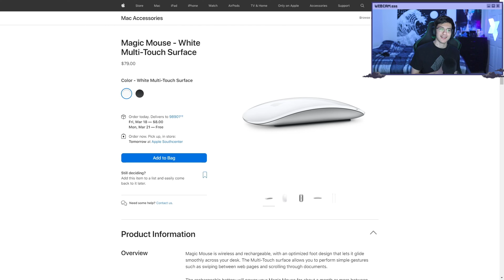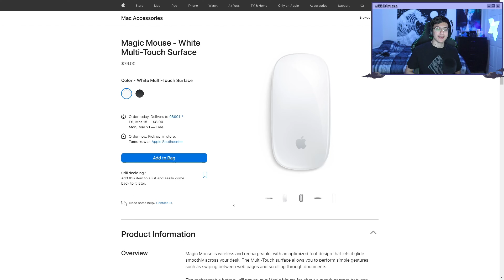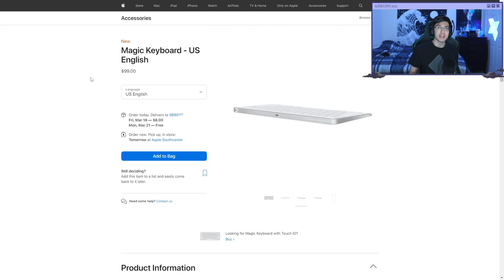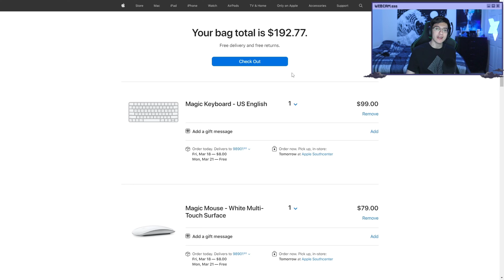I Bought an APPLE SETUP to Win Bedwars!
Hey everyone! In this video, I'm going to be buying and using an Apple setup to try and win Bedwars! Are Apple products simply overpriced, or is there actually something justifying the expensive price of Apple's peripherals? Watch the video to find out! This video was extremely fun to make, and I hope you enjoy it!!!

⏰TIMESTAMPS
0:00 - Intro
1:47 - Buying the setup
4:05 - The setup arrives!
5:03 - First impressions
8:11 - Game one
10:08 - Game two
11:44 - Game three
15:10 - Game four
18:36 - My thoughts of the Apple setup
20:38 - Outro

VIDEO INFO
►Intro and thumbnail made by @AbbyElisee

►Main mouse
►Keyboard - Minutetech's custom keyboard
►Main monitor
►Second monitor